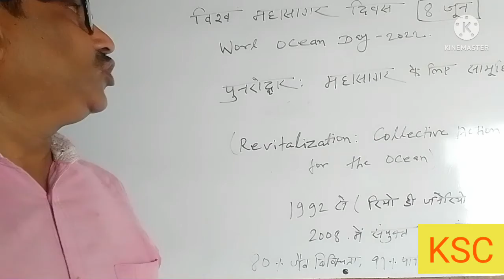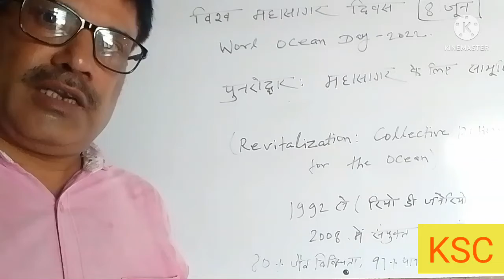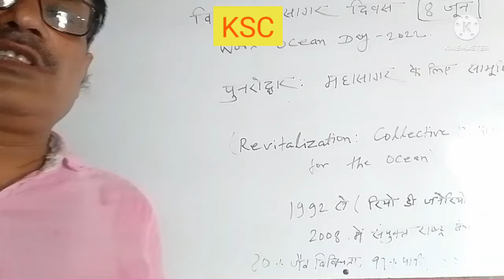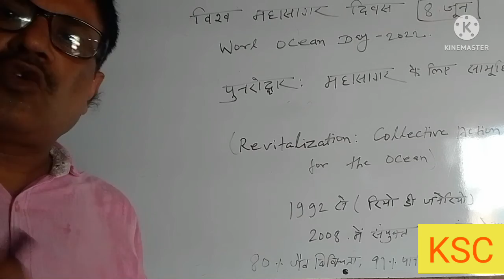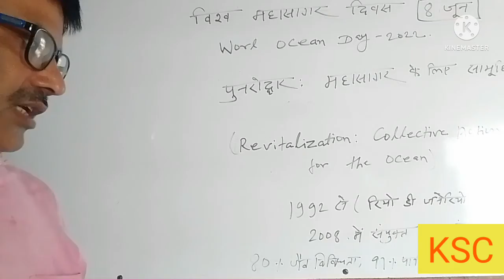World Ocean Day(8 june)